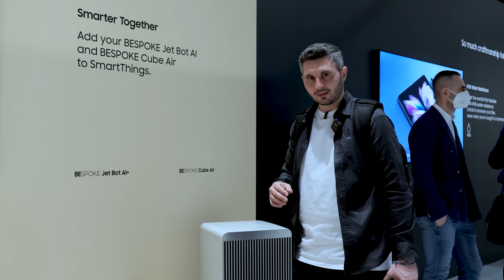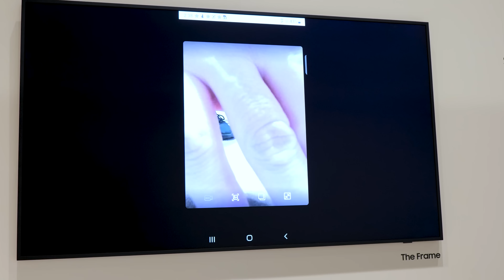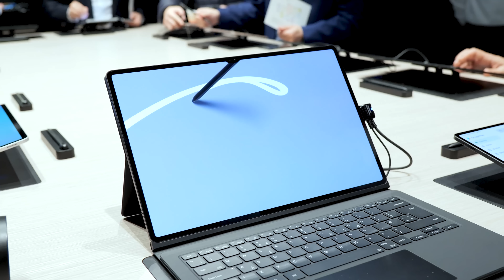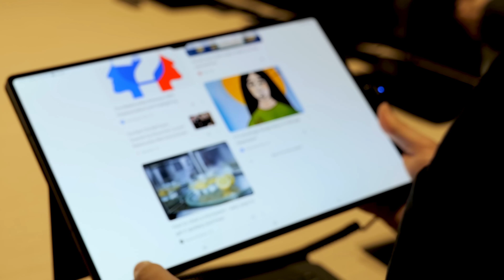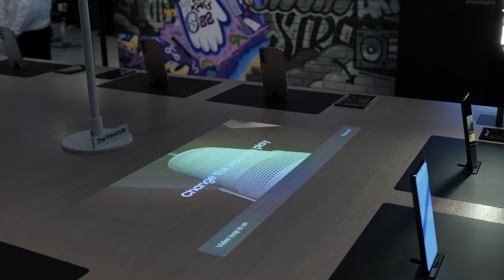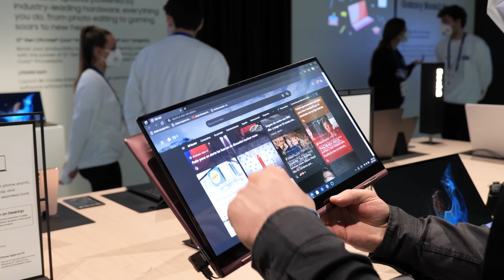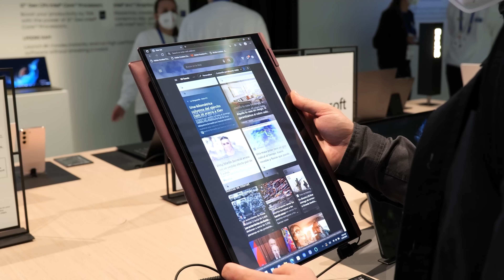Tab S8 Ultra, Galaxy Book 360 și Flip 3 Bespoke la MWC22 - Cavaleria.ro